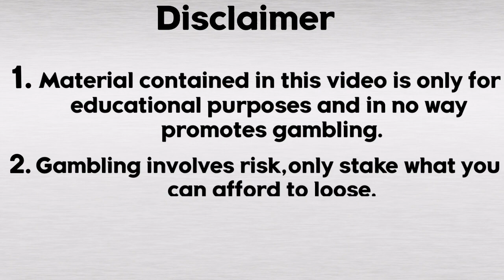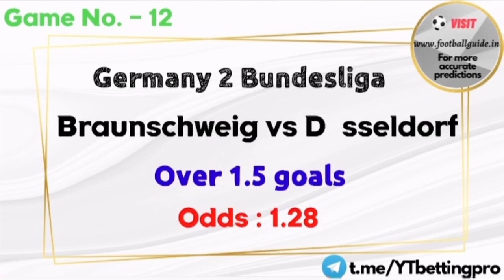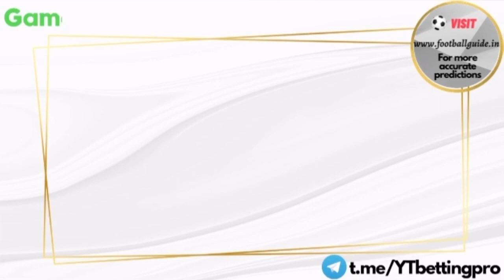XRTA Tips | FOOTBALL PREDICTIONS TODAY | 11/1/2021 | England Premier League | Football betting tips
IGNORE TAGS||
bet 24 vip casino,bet 24 vip live,fixed ht ft,,fixed matches and correct scores,fixed boxing matches,best fixed matches site,